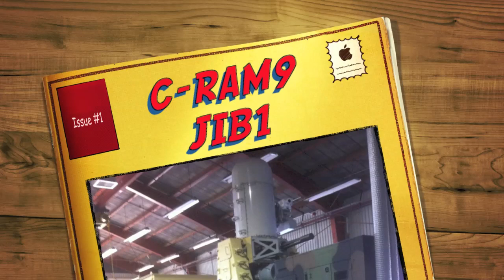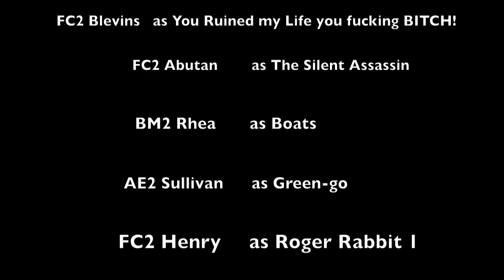C-RAM JIB 1